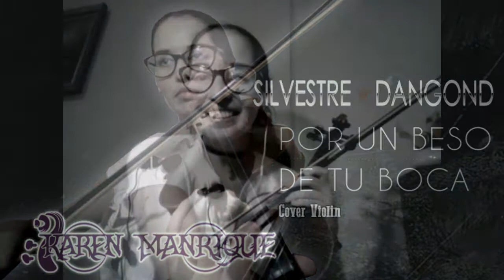Silvestre Dangond - Por un beso de tu Boca | Violin Cover by Karen Manrique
Presupuesto para esta partitura por:👇
(Crear Covers con mi Violin es muy divertido pero requiere mucho tiempo y esfuerzo)

Cover Violin by Karen Manrique, tema original: Silvestre Dangond

Tema: PorUnBesoDeTuBoca by SilvestreDangond